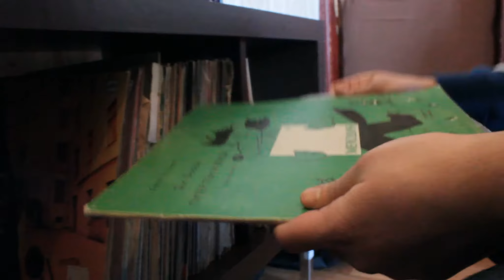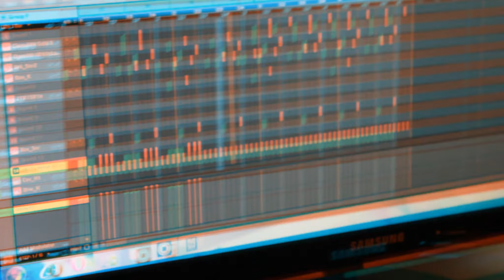Dj New Volum a.k.a. Ян a.k.a. Boss на LAB.RECORDS [made by R1ffRaff]